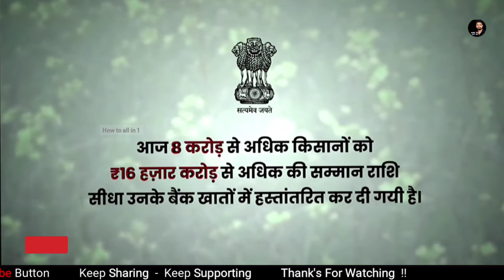2000 വന്നു | Pm Kisan Samman Nidhi | Pm kisan malayalam | 13th instalment released | Pm kisan news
2000 വന്നു | Pm Kisan Samman Nidhi | Pm kisan malayalam | 13th instalment released | Pm kisan news
 Pm Kisan Malayalam Pm kisan samman nidhi malayalam | Pm Kisan Malayalam | Kisan Nidhi News

Beneficiary Status പരിശോധിക്കാൻ

പ്രധാനമന്ത്രി കിസാന്‍ സമ്മാന്‍ നിധി യോജനയുടെ 13 ഗഡുവിനായി കര്‍ഷകര്‍ കാത്തിരിക്കുകയാണ്. ഒക്ടോബര്‍ 17നാണ് കര്‍ഷകര്‍ക്ക് ദീപാവലി സമ്മാനമായി മോദി സര്‍ക്കാര്‍ പിഎം കിസാന്റെ 12-ാം ഗഡു നല്‍കിയത്.

pm kisan samman nidhi | PM kisan land verification | pm kissan samman nidhi verification | Land verification malayalam | PM kissan nidhi land verification by AIMS

പ്രധാനമന്ത്രി കിസാന്‍ സമ്മാന്‍ നിധി യോജനയുടെ (PM Kisan Samman 13th Installment) 13-ാം ഗഡു വിതരണം ചെയ്യുന്ന തീയതിയും സമയവും കേന്ദ്ര സര്‍ക്കാര്‍ സ്ഥിരീകരിച്ചു .

കേന്ദ്ര കൃഷി മന്ത്രി നരേന്ദ്ര സിംഗ് തോമര്‍ ട്വിറ്ററിലൂടെയാണ് ഇക്കാര്യം അറിയിച്ചത്. ഫെബ്രുവരി 27 തിങ്കളാഴ്ച ഉച്ചകഴിഞ്ഞ് 3 മണിക്ക് പ്രധാനമന്ത്രി നരേന്ദ്ര മോദി കിസാന്‍ സമ്മാന്‍ നിധിയുടെ 13-ാം ഗഡു പ്രകാശനം ചെയ്യുമെന്ന് നരേന്ദ്ര സിംഗ് തോമര്‍ ട്വീറ്റ് ചെയ്തു.
പ്രധാനമന്ത്രി കിസാന്‍ സമ്മാന്‍ നിധി യോജനയ്ക്ക് കീഴിലുള്ള 8 കോടിയിലധികം വരുന്ന ഗുണഭോക്തൃ കര്‍ഷക കുടുംബങ്ങളുടെ അക്കൗണ്ടിലേക്ക് പ്രധാനമന്ത്രി നരേന്ദ്ര മോദി 13-ാം ഗഡു കൈമാറുകയും കര്‍ഷക സഹോദരീസഹോദരന്മാരുമായി ആശയവിനിമയം നടത്തുകയും ചെയ്യും. 2023 ഫെബ്രുവരി 27 ന് ഉച്ചകഴിഞ്ഞ് 3 മണിക്ക് കര്‍ണാടകയിലെ ബെലഗാവിയില്‍ നടക്കുന്ന ചടങ്ങിലാണ് തുക ഔദ്യോഗികമായി വിതരണം ചെയ്യുക," കൃഷി മന്ത്രി നരേന്ദ്ര സിംഗ് തോമര്‍ (Narendra Singh Tomar) ട്വീറ്റ് ചെയ്തു,

രാജ്യത്തെ നിര്‍ധനരായ കര്‍ഷകരെ സഹായിയ്ക്കുന്നതിനായി കേന്ദ്ര സര്‍ക്കാര്‍ നടപ്പാക്കുന്ന പദ്ധതിയാണ് പിഎം കിസാന്‍ സമ്മാന്‍ നിധി യോജന (PM Kisan Samman Nidhi Yojana).

കര്‍ഷകര്‍ക്കുവേണ്ടിയുള്ള പദ്ധതിയായ പ്രധാനമന്ത്രി കിസാന്‍ സമ്മാന്‍ നിധി യോജനയിലൂടെ കേന്ദ്ര സര്‍ക്കാര്‍ വര്‍ഷം തോറും 6000 രൂപയുടെ ധനസഹായമാണ് നിര്‍ധനരായ കര്‍ഷകര്‍ക്ക് നല്‍കിവരുന്നത്. ഈ തുക 2000 രൂപ വീതമുള്ള മൂന്ന് ഗഡുക്കളായില്‍ നാല് മാസം വീതമുള്ള ഇടവേളകളില്‍ നല്‍കിവരുന്നു. ഈ തുക കര്‍ഷകരുടെ അക്കൗണ്ടില്‍ നേരിട്ട് നിക്ഷേപിക്കുകയാണ് കേന്ദ്ര സര്‍ക്കാര്‍ ചെയ്യുന്നത്.

കർഷകർ വേഗത്തിൽ വീട്ടിൽ ഇരുന്നു ചെയ്യാൻ ഈ വീഡിയോ ഉപകരിക്കും